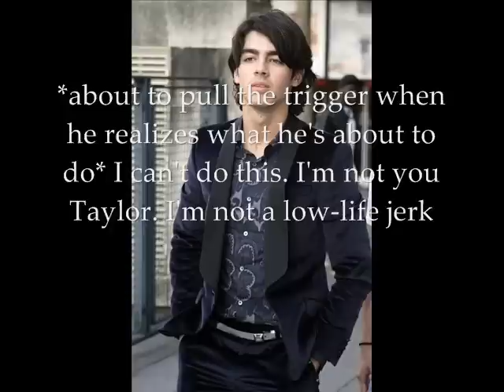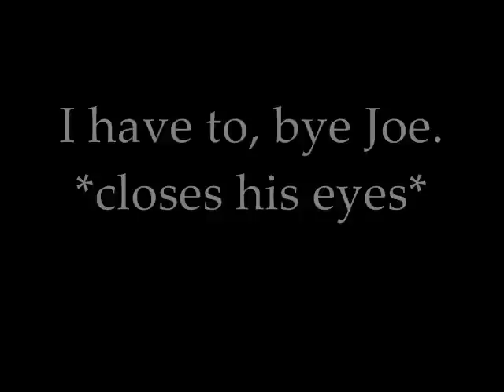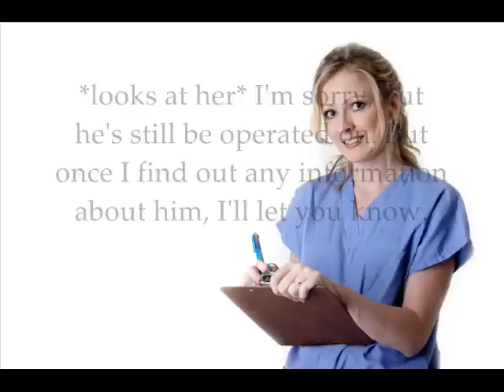A JILEY STORY: A Painful Love Season 5 Episode 63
READ DESCRIPTION

hey guys, long time, no upload right? lol. anyways, sorry for the delay. i know it's been awhile. but for some time i wasn't really feeling the internet or anything for that matter. then photo story 3 wasn't working correctly since i have windows xp now, and not windows 7 anymore. sadly :( but nevertheless, i am back. but i'm also in school now, so it might take me some time to upload, but it wont take me like a month, probably like 2-3 weeks at the most. so yeahh :) thanks sooooooooo much for all your support and yall watching, subscribing, and commenting on my videos. it means the world to me. iloveyouguys:)

p.s.
sorry i couldnt add music, my computer is acting weird and wont let me add music.

p.p.s.
if you do happen to read this type in "MILEY" in your comment :D thanks :D

love ashley :)